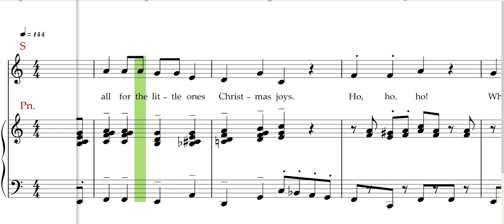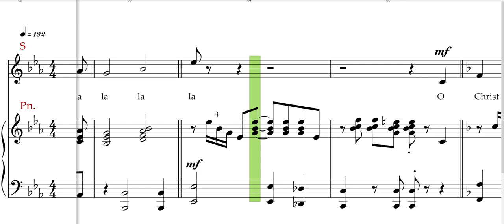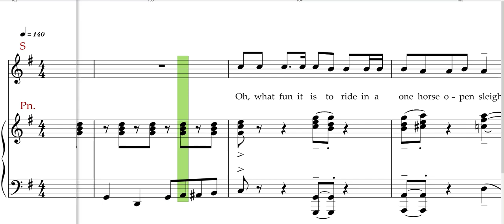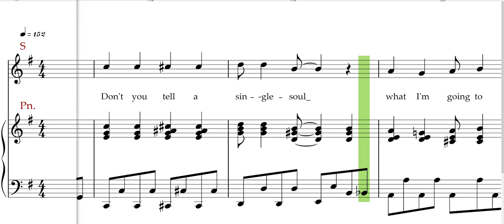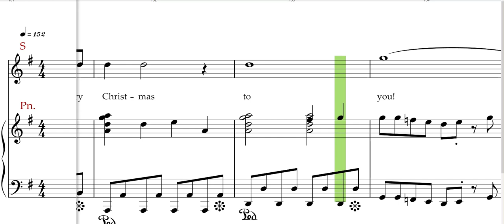Billingsley, Jolly jingle Christmas medley, SAB, Soprano rehearsal track